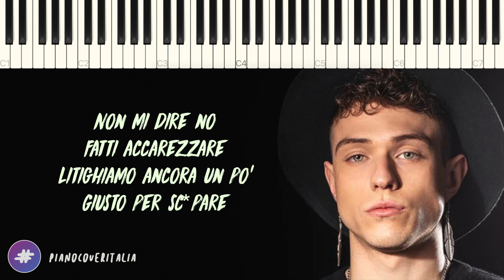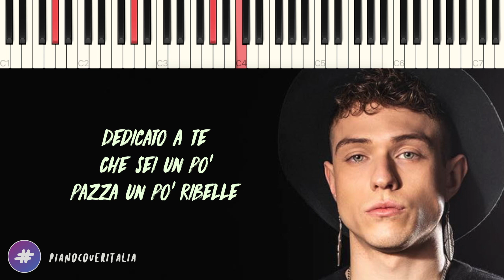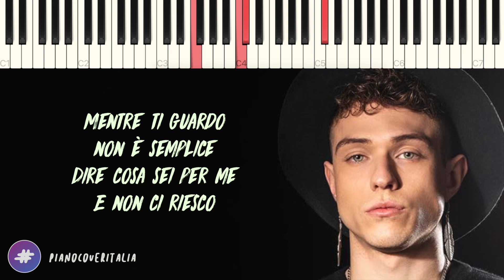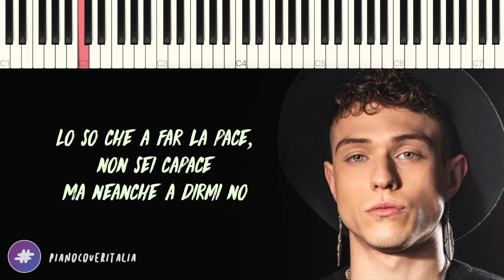Irama | Dedicato A Te // Piano Karaoke con Testo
▂ ▃ ▄ ▅ ♪ ♫ ♬  LYRICS & SOCIAL  ♬ ♫ ♪ ▅ ▄ ▃ ▂

▶︎ Social ◀︎

▶︎ Lyrics ◀︎

0:00 [Intro]

0:12 [Strofa 1]
Dedicato a te
Che sei il sapore dei miei baci
Che fai la stronza ma mi piaci
Che a far l’amore godi veramente

Dedicato a te
Che mi hai raccolto con le ossa rotte
Che mi hai gonfiato l’anima di botte
Ma l’hai difesa senza in cambio niente

Non mi dire no
Fatti accarezzare
Litighiamo ancora un po’
Giusto per scopare
Chi l’ha detto non si può
Stare male, e amare, amare veramente

0:47 [Pre Ritornello]
Mentre ti guardo non è semplice
Dire cosa sei per me
E non ci riesco

1:06 [Ritornello]
E se ti piace non respirare
Moriamo ancora un po’
Lo so che a far la pace, non sei capace
Ma neanche a dirmi no

Una stella illumina
nei tuoi occhi, una città

1:50 [Strofa 2]
Dedicato a te
Che sei un po’ pazza un po’ ribelle
Che mangi troppe caramelle
Che dici tutto senza dire niente
Dedicato a te
Che non hai tempo per truccarti
Che dai la colpa sempre agli altri
e mi fai voglia senza fare niente

Non mi dire no, lasciati guardare
Che da solo non ci sto, solo come un cane
2:25 [Pre Ritornello]

2:45 [Ritornello]

3:37 [End Card]